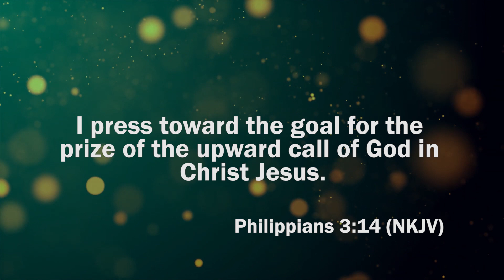RUN TOWARDS THE GOAL | 2022 Message | With Apostle Dr. Paul M. Gitwaza